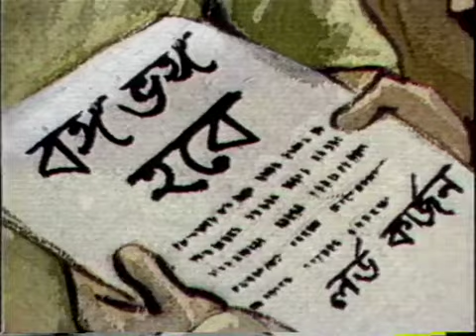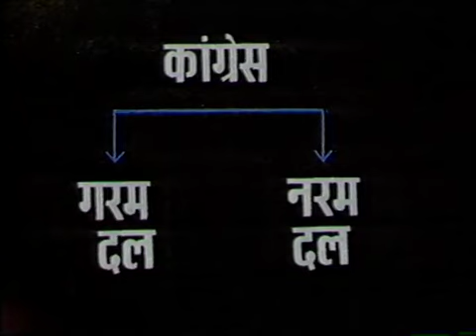Modern indian history #19, Rise of Extremism , Bangal Partition & Swadeshi Movement